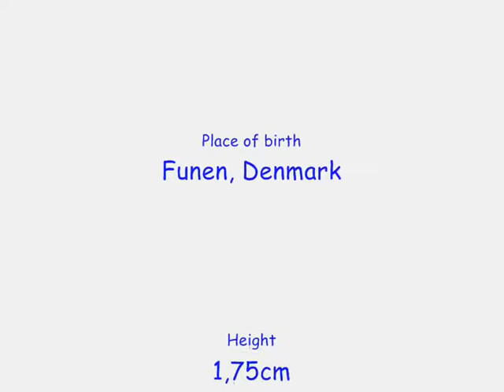Christian Eriksen: The story so far...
The history of the danish footballtalent.